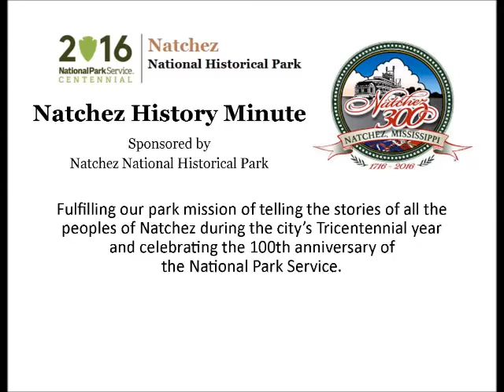Dec 25 A Prayerful Setting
Father David O"Connor presents today's Natchez History Minute about the dedication of St. Mary Basilica which took place this day, Christmas Day, December 5 in 1843.  The cornerstone had been laid in 1842 but construction on the magnificent structure would take another 40 years. Today, the congregation of St. Mary takes pride in the architectural masterpiece but also its prayerful setting.